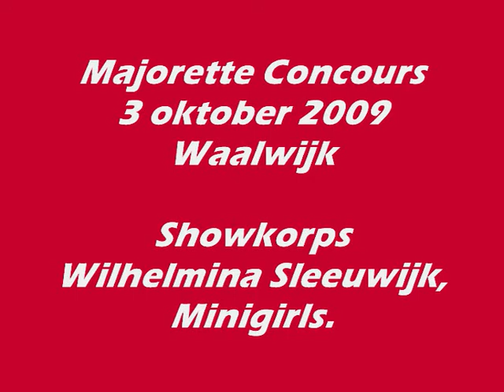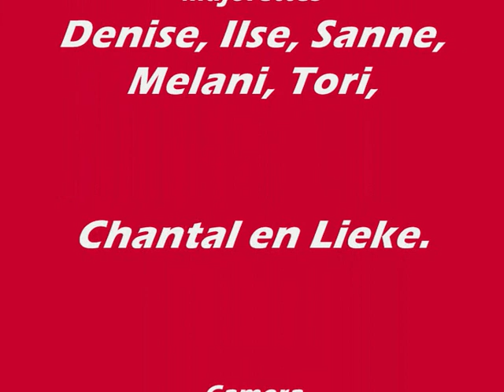Showkorps Wilhelmina Sleeuwijk Concours Waalwijk 03102009 Minigirls